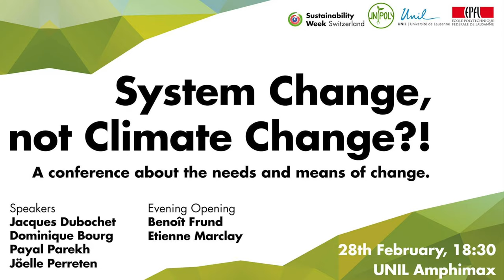Jacque Dubochet Conference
What an evening yesterday February 28th at Université de Lausanne and Ecole polytechnique fédérale de Lausanne (EPFL)!

In front of a sell out crowd we had a lively discussion on the urgency, feasibility and promotion of climate action with Jacques Dubochet,  The Nobel Prize in Chemistry 2017.